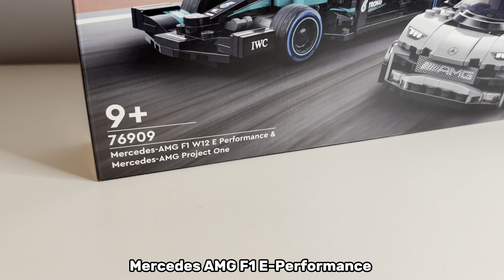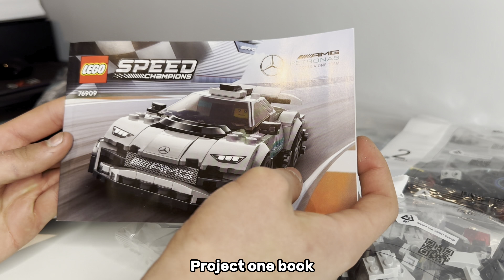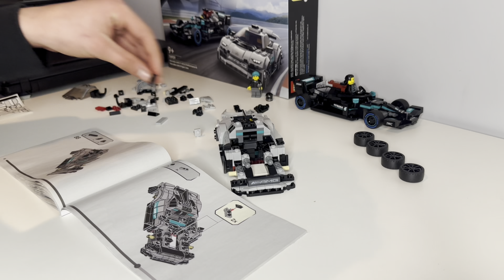UNBOXING THE LEGO SPEED CHAMPIONS MERCEDES AMG F1 E-PERFORMANCE & PROJECT ONE 💥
We will start making videos of car detailing to! In the video of Monday we will give ma golf MK6 GTI a cleaning service!please like and subscribe i am trying me best to make the best out of this channel!💥

The walk of fame of this video!
🚗 : Mercedes AMG F1 W12 E-Performance
🚗 : Mercedes AMG Project One

Hashtags voor deze video!